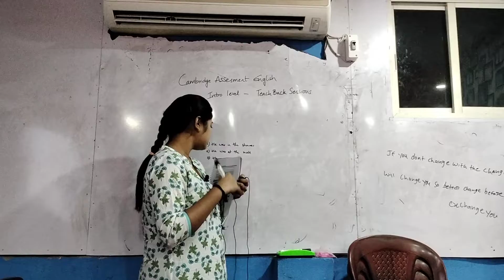Dr Mounika Uppalapati intro level teach back